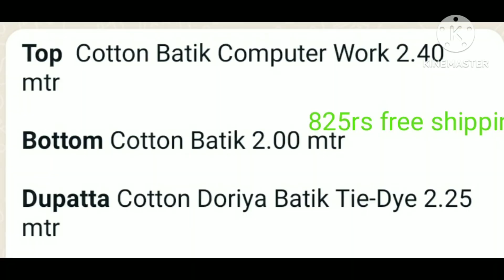buy now computer print batik Cotton materials at 825rs free shipping